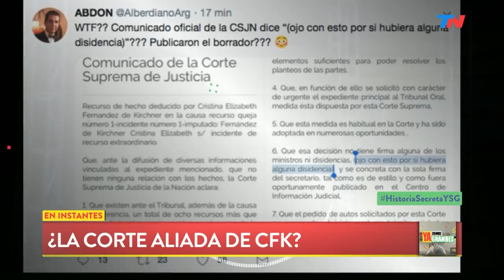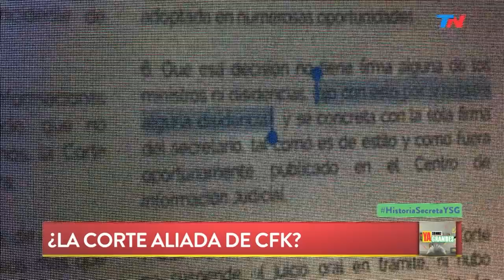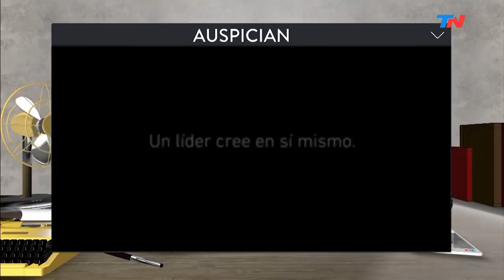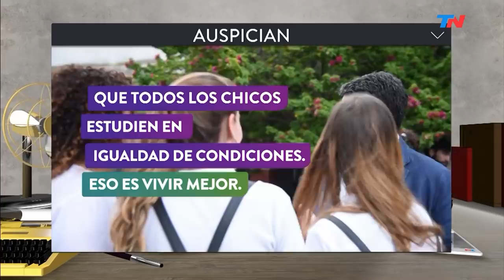Los "Privilegios de Cristina"| YA SOMOS GRANDES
Programa de "Ya Somos Grandes" emitido el Jueves 16 de Mayo de 2019.